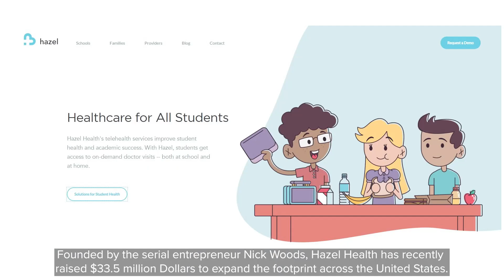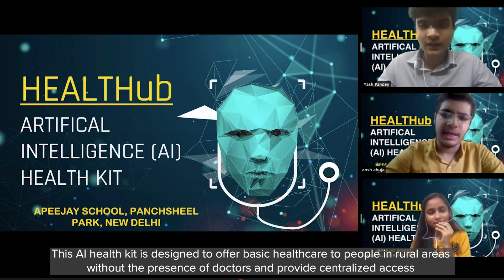Global Healthcare Archives by Medvarsity | 1st week of Sep 2020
This week, we capture how the medical fraternity is focusing its effort on children and teens! With schools reopening, mental health in children is coming to the forefront along with extra precautions for physical well being.

Three 12th graders from New Delhi took matters into their own hands and created an app to get medical help to rural areas of India!

1 - California-based Hazel Health enables basic healthcare and nutrition remotely K-12 students
2 - School communities can help prevent and address student mental health problems
3 - Capsa Healthcare Introduces the Trio™ Mobile Computing Workstation to Advance Nursing Performance
4 - Norton Healthcare has announced to launch COVID-19 long-term care clinics
5 - Global 3D printing in the healthcare market is anticipated to grow at a CAGR of 23.0% from 2019 to 2030
6 - three 12th grade students from Apeejay School, New Delhi developed an app called HEALTHHub
7 - KidsX brings together the top children’s hospitals and talented digital health companies